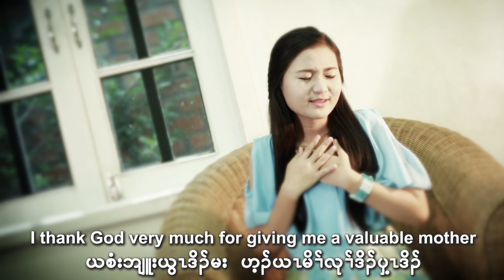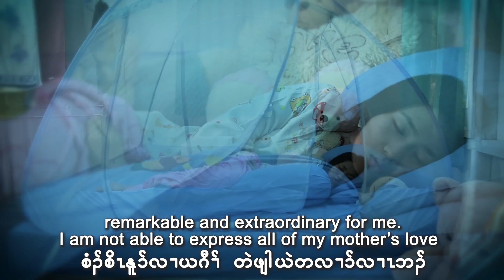MY MOTHER-Esther Dwe: ယမိမိr္-အဲးစထဲ၃္ဒြ႔ :Triangle Music Team(Official Mv)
MY MOTHER- ယမိမိr္
Composer      - Kweh Thaw
Vocalist          -Ester Dwe
Actors            - Ester Dwe,Ko Poe , Naw Paw De Lay Sar
Make up          -Ester dwe
Director           -Thomas Nay Lynn
Mixing            -A Song Man
Band               -Triangle
Stuido             -M -Heaven